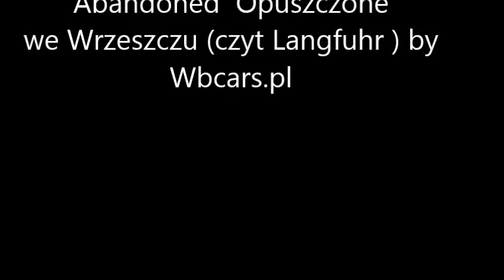Abandoned Opuszczone in Wrzeszcz Langfuhr .. by wbcars.pl